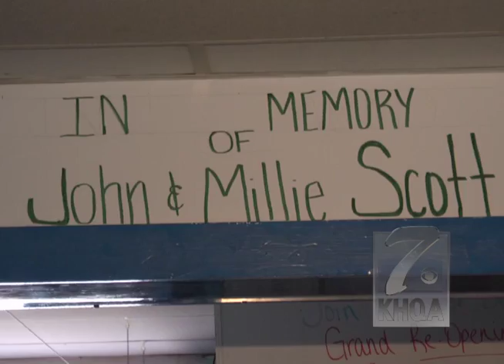Crystall Ball Skating Rink Reopens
The Crystal Ball Skating Rink in Carthage, Illinois received the money it needed to make repairs and reopen. Community organizations as well as anonymous nationwide donors held fund raisers or mailed checks to support the rink.